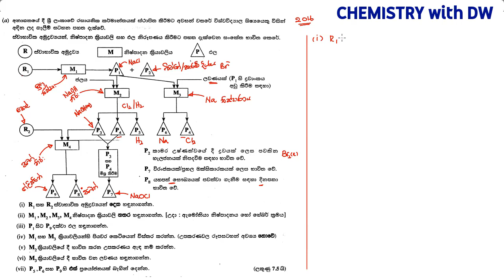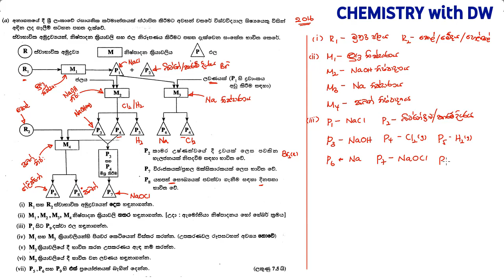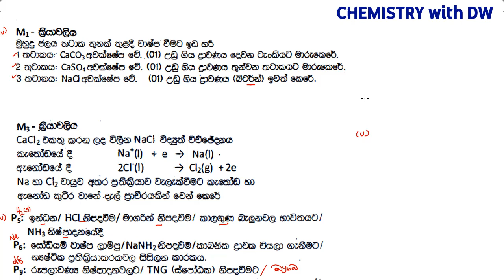Industrial Chemistry Past Paper Questions | 2016 Essay (2016 කර්මාන්ත රසායනය ගැටලුව)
Industrial Chemistry
AL Chemistry Past Paper Questions
2016 Chemistry paper